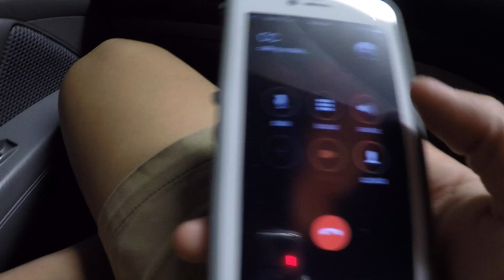Raglan Roadie 2.0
Check out the first Raglan Roadie video as well

Filmed with GoPro Hero 4 Silver